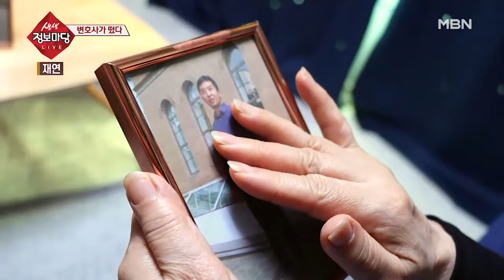신용 바닥인데 저금리 대출을 받을 수 있다?!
창원 씨에게 걸려온 한 통의 전화
1억 원을 대치금으로 입금하면 10억을 대출 받을 수 있다는데...?